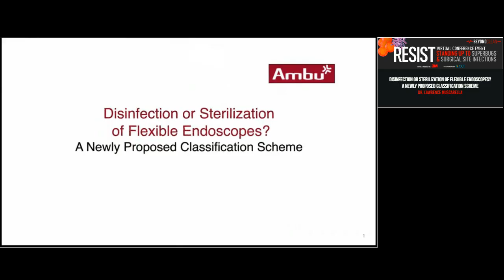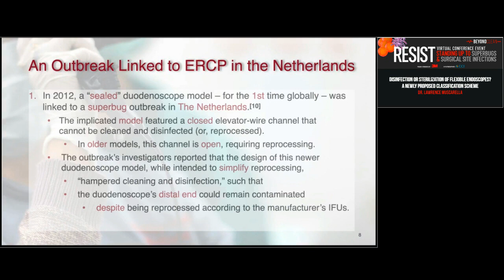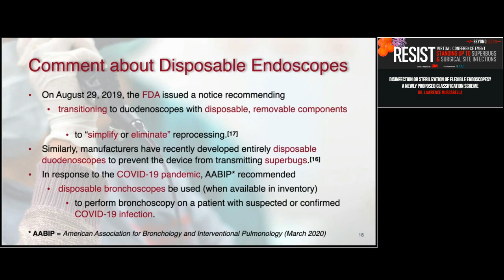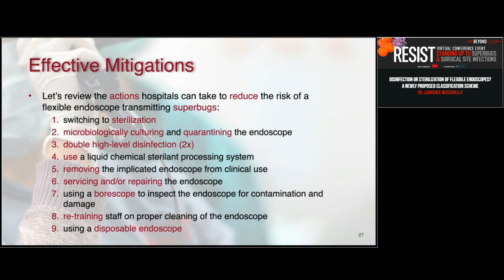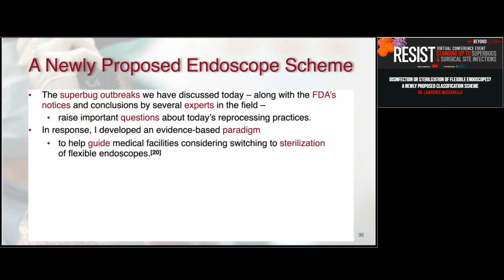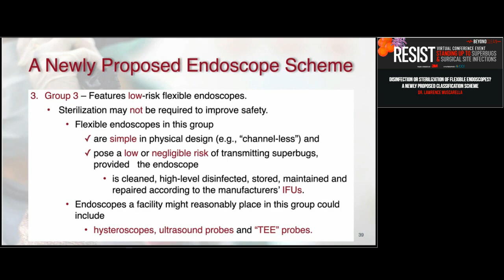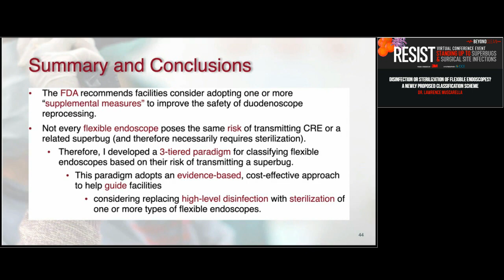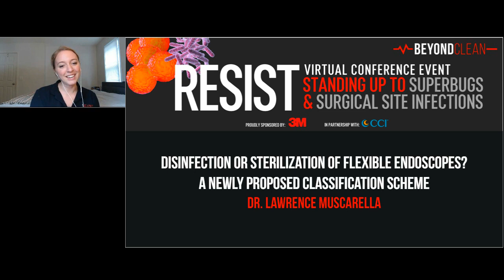1 CE Approved | Disinfection or Sterilization of Flexible Endoscopes? | Larry Muscarella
“What is the current classification scheme for flexible endoscopes? Dr. Larry Muscarella is joining us to outline the newly proposed classification scheme for disinfection and sterilization of flexible endoscopes by regulation and industry standards. Tune in to hear Dr. Muscarella’s perspective regarding the current industry movement towards sterilization and how high-level disinfection performance gaps are being addressed. Tune in today!""

This session originally aired during the Resist Conference: Standing Up to Superbugs & Surgical Site Infections in October 2020. Once you complete this session, you can click here to grab your 1 CE certificate

If you want to view the full event for Nursing & CBSPD credit, you can register on-demand